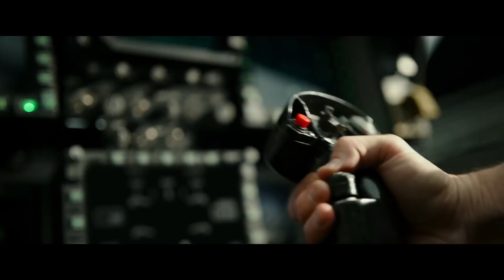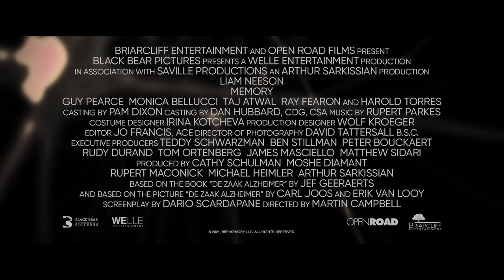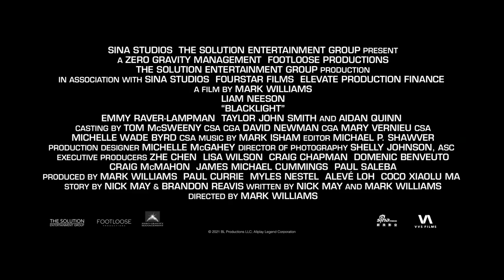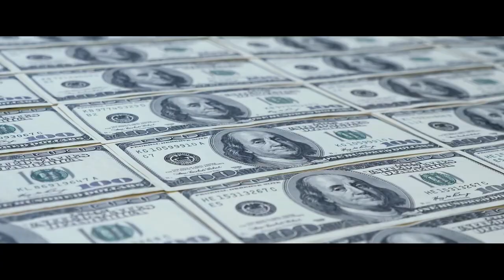BEST UPCOMING ACTION MOVIES OF 2022 (Trailers)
1. TOP GUN: MAVERICK (2022) 00:00
2. OPERATION FORTUNE: RUSE DE GUERRE (2022) 02:17
3. MEMORY (2022) 05:22
4. BLACKLIGHT (2022) 07:40
5. AMBULANCE (2022) 09:59
6. THE CONTRACTOR (2022) 12:53
7. FORTRESS: SNIPER'S EYE (2022) 15:16